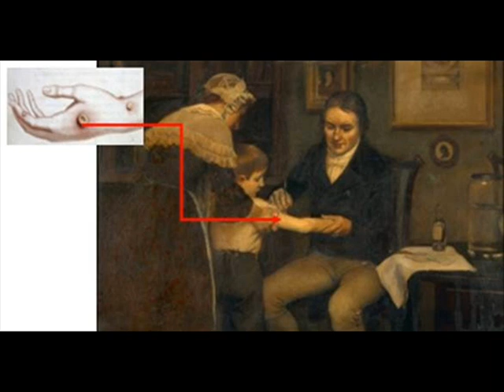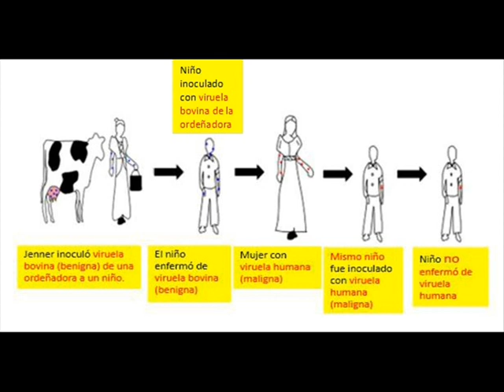Edward Jenner y la primera vacuna de la historia. Nos lo cuenta Victoria Moreno.